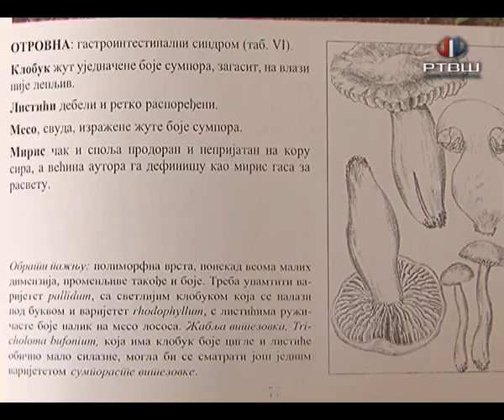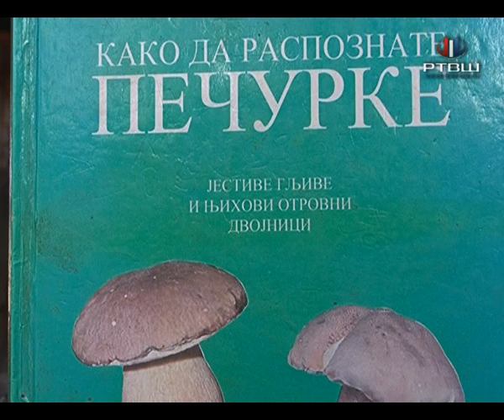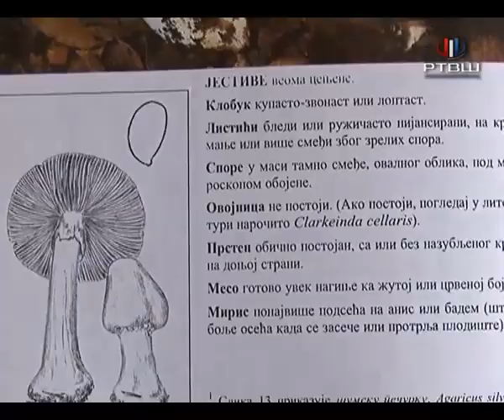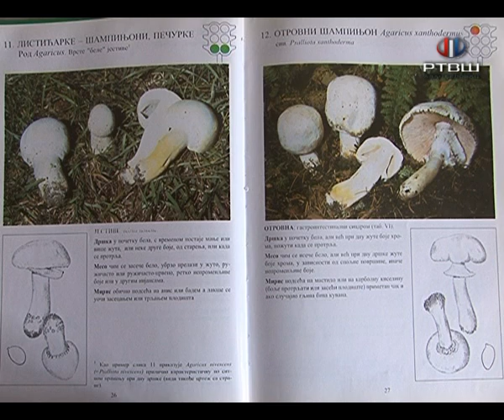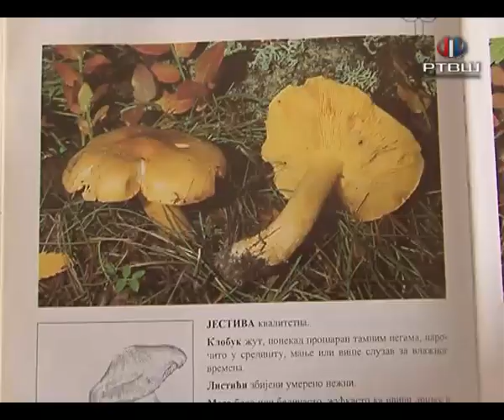RTV Šumadija - OPREZ za berače-na jednu jestivu, deset otrovnih pečuraka